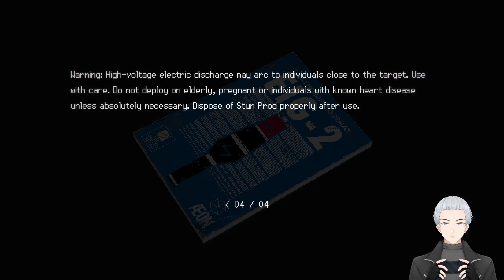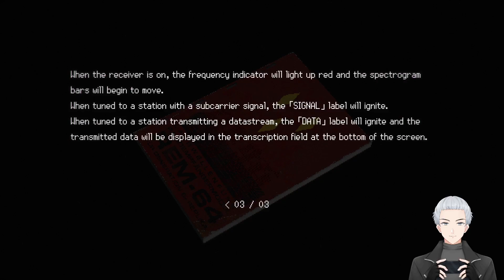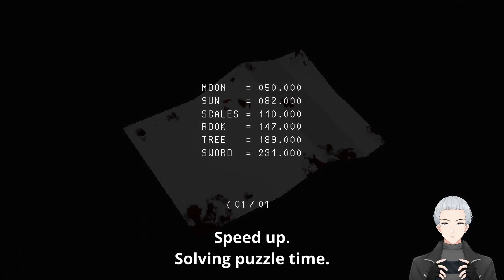[Signalis part 2]. Come and Chill. Tryinng to make a good tree pun but i'm stumped.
Hi, SeigVerChill here. I'm on the road to become a Vtuber. Let's Chill and play. Let's gooooooooo.  Waifus and horror games. Nice

My Goals.
1. -Create Image for PNG-Tuber- Done
2. -Become a PNG-Tuber- Done
3.Use the PNG to create V-tuber model
4. Hire someone to create my V-tuber model
5. Rigging.
6.Become a Vtuber

Thank you I appreciate any help i can get :)